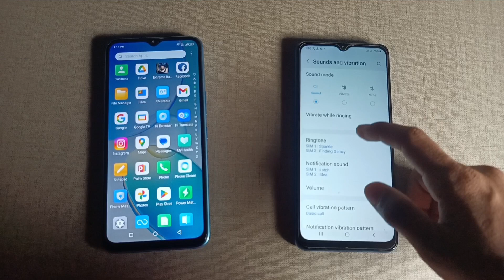Samsung galaxy m33 first incoming call impression